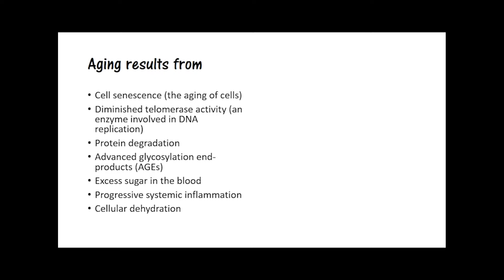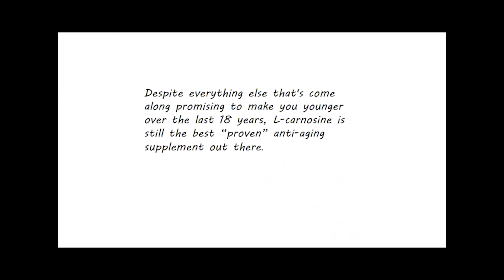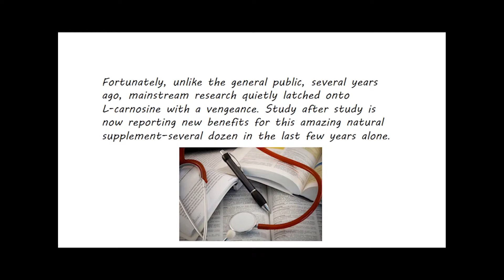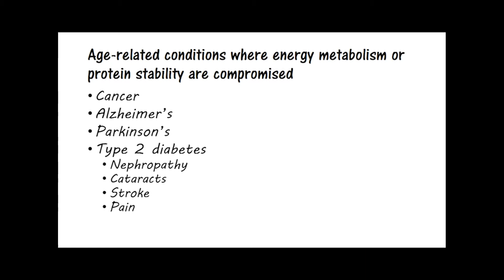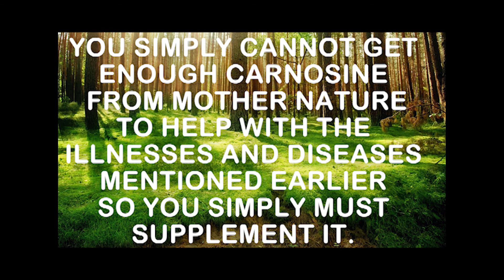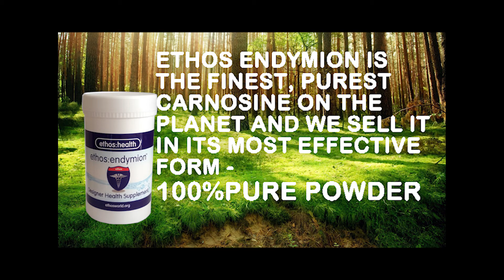ETHOS ENDYMION - PUREST CARNOSINE ON THE PLANET